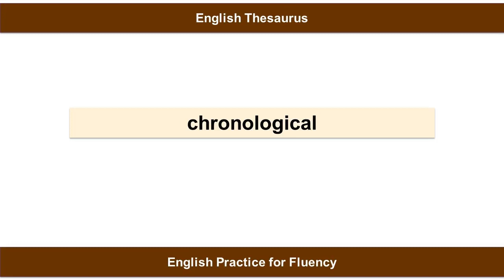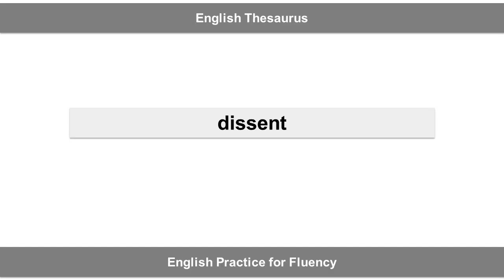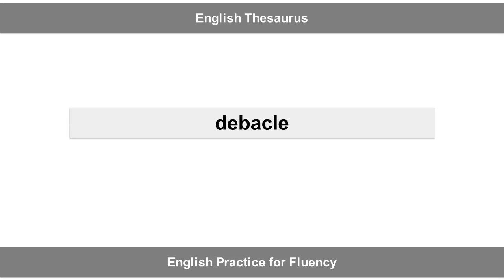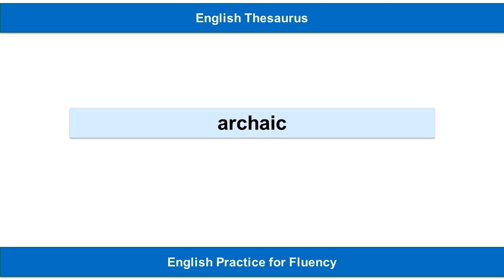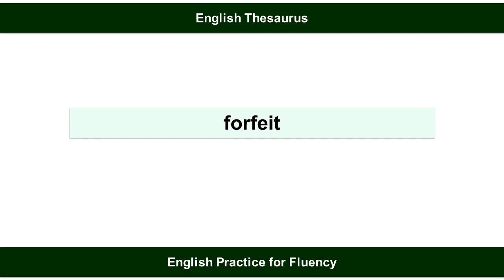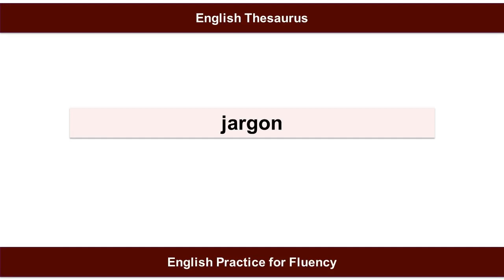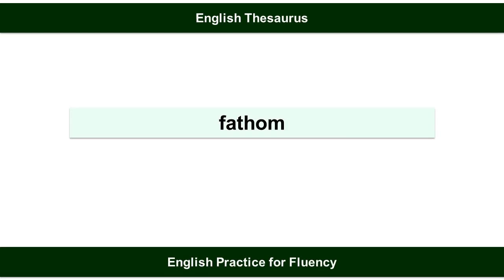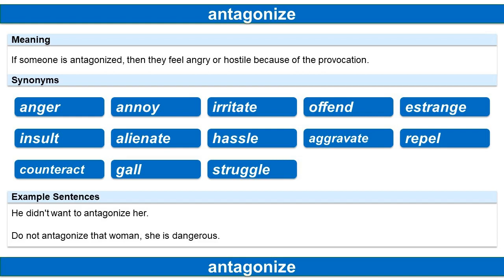English Vocabulary Development by Synonyms - Part 2 | Vocabulary for GRE, GMAT, CAT | Quick Learning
By knowing the synonyms of the vocabulary is the good way to understand the deepest meaning of the vocabulary! The thesaurus of the following vocabulary Words is covered in this video. Please listen it few times to get the meaning and the pronunciation of the words through examples!

Word     : chronological
Synonyms : sequential, ordered, historical, progressive, in sequence, dated, junctural, temporal

Word     : scathing
Synonyms : critical, severe, harsh, scorching, caustic, brutal, cruel, scornful, acid, acerbic, acrid, sharp, stinging, trenchant

Word     : dissent
Synonyms : disagreement, opposition, protest, resistance, objection, discord, refusal, dissension, contention, dissidence, difference, denial

Word     : exodus
Synonyms : evacuation, migration, departure, withdrawal, leaving, retreat, flight, exit, retirement, egress, emigration, going out

Word     : debacle
Synonyms : collapse, defeat, catastrophe, fiasco, downfall, drubbing, failure, rout, havoc, ruin, disaster, devastation, breakdown, wreck, trouncing

Word     : scornful
Synonyms : contemptuous, insulting, disdainful, arrogant, mocking, sneering, scoffing, disparaging, scathing, insolent, hypercritical, egotistic, haughty

Word     : exonerate
Synonyms : acquit, absolve, discharge, pardon, dismiss, exempt, vindicate, free, relieve, let off, purge, exculpate, disburden, excuse, clear

Word     : archaic
Synonyms : old, ancient, antique, obsolete, primitive, bygone, old-fashioned, out of date, timeworn, vintage, antiquated, olden, outmoded

Word     : taciturn
Synonyms : uncommunicative, reserved, aloof, reticent, quiet, mute, silent, mum, distant, close-lipped, tight-lipped, untalkative, withdrawn, unforthcoming

Word     : forfeit
Synonyms : lose, give up, fine, loss, penalty, relinquish, abandon, renounce, forfeiture, charge, fee, confiscate, forgone

Word     : evasive
Synonyms : deceptive, indirect, tricky, ambiguous, cagey, vague, devious, elusive, oblique, equivocal, greasy, escaping, prevaricating, unclear, slippery

Word     : jargon
Synonyms : parlance, slang, vernacular, cant, argot, terminology, vocabulary, dialect, lingo, language, patois, lexicon

Word     : disposition
Synonyms : character, nature, frame of mind, habit, inclination, mood, personality, temperament, tendency, leaning, propensity, tone, complexion, mind-set, spirit

Word     : fathom
Synonyms : understand, grasp, comprehend, apprehend, catch, cognize, interpret, conceive, perceive, pinpoint, gauge, accept, penetrate, figure out

Word     : antagonize
Synonyms : anger, annoy, irritate, offend, estrange, insult, alienate, hassle, aggravate, repel, counteract, gall, struggle